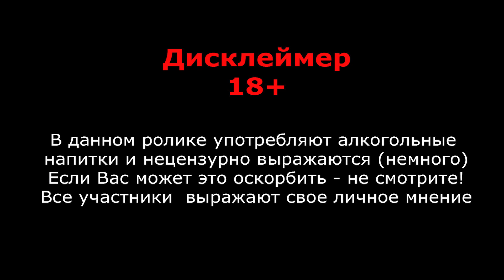Бельгийский блонд Слепая дегустация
# 62
В слепую пробуем Бельгийский блонд из Бельгии

1. Vieux Bruxelles Blonde - Kasteel Brouwerij Vanhonsebrouck (BEL)
2. Steenbrugge Blond - Brouwerij Palm (BEL)
3. Troubadour Blond - Brouwerij The Musketeers (BEL)
4. Floreffe Blonde / Blond - Brasserie Lefebvre (BEL)
5. Boudelo Blond - Brouwerij The Musketeers (BEL)